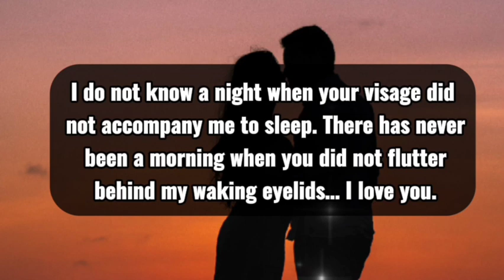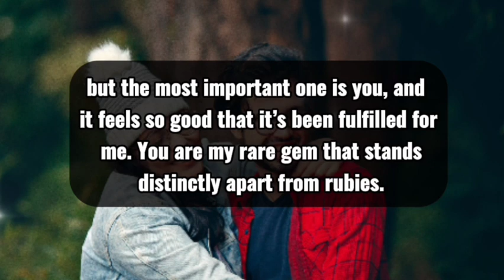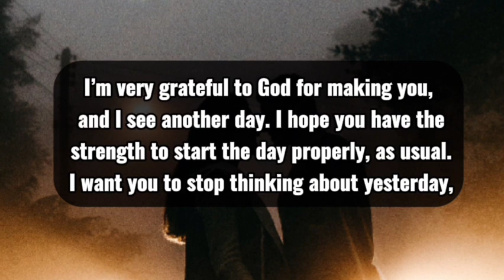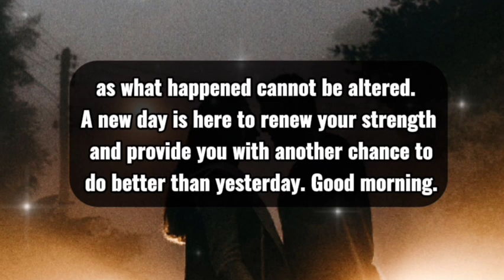Dm to Df 💝 // I WANT TO TALK TO YOU DEEPLY..❤😘😍❤️🩷😘🥰💌🫂💯🧬💕🎈🎁🪅👑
1

my love
dm current energy
divine masculine
dm df
dm message to df today
dm tarot
dm reading
twin flame
twin flames
Karmic
happy twins 11:11
love
Love
love quotes
love poem
love poems
love lines
love feel
true love
poem
poems
love songs
love music
feelings of love
love feelings
Dm to df
dm df
dm
 df dm
aquarius
df
taurus
unique tarot
all i want
aquarius tarot
virgo
twin flame reading today
twin flame